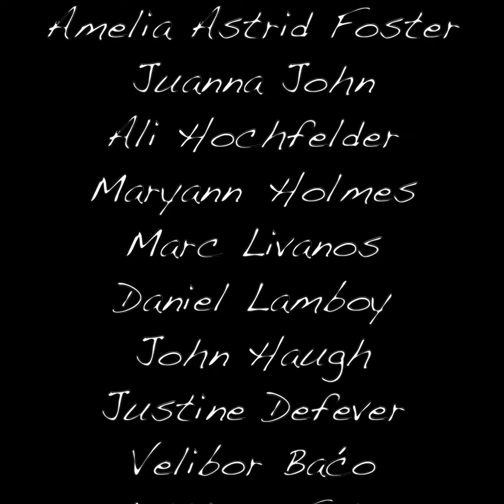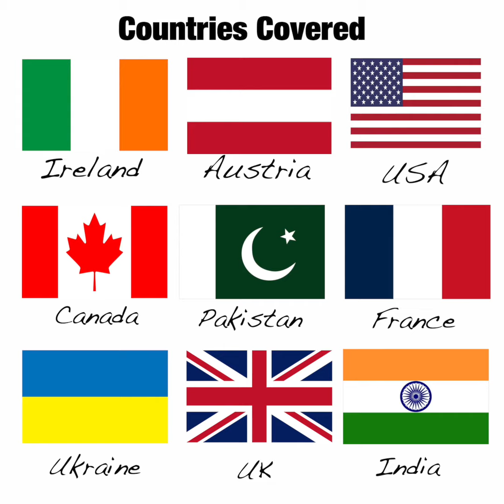Monsoons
You needn't be in Mumbai necessarily to participate. You maybe anywhere in the world.